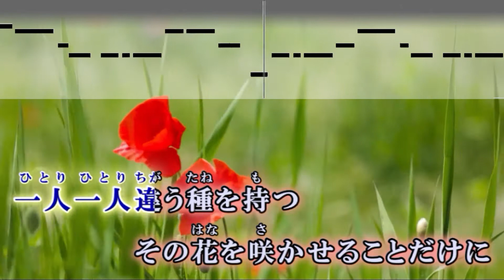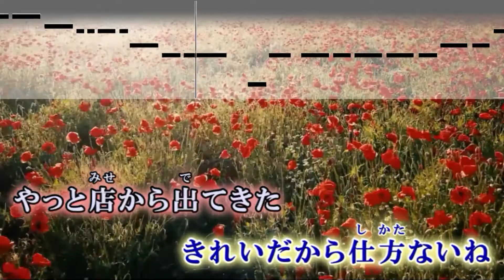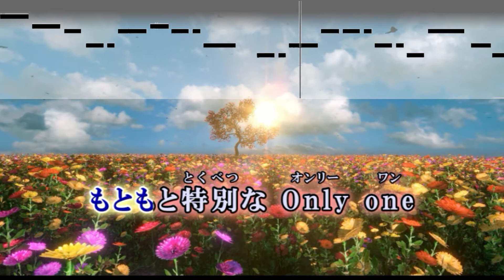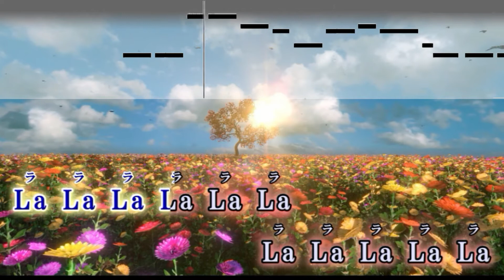【カラオケ】世界に一つだけの花(＋4) / SMAP【キー上げ女性キー】ガイドメロディあり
-作詞作曲・槇原敬之-
世界に一つだけの花 / SMAP　オフボーカル
ガイドメロディあり　原曲キーより＋4　 BPM 99

せかいにひとつだけのはな / スマップ